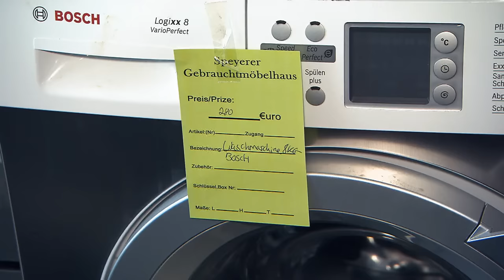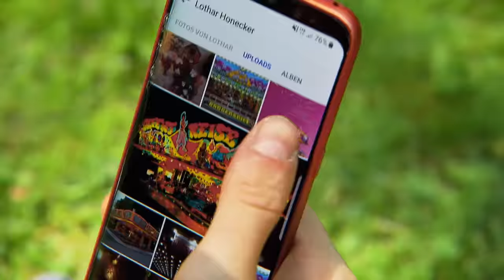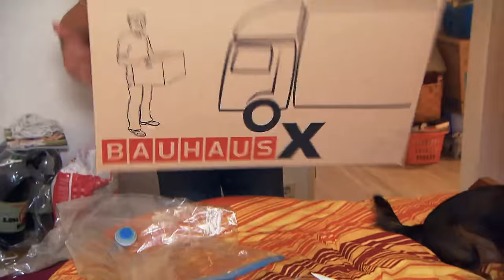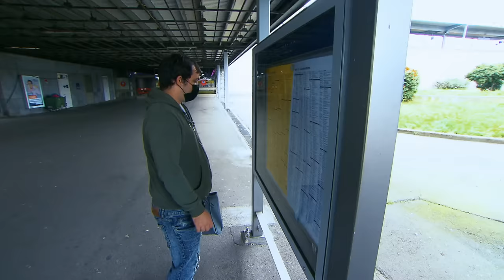Die Bayreuther Straße | Gemeinsam durch die Krise | Staffel 2 | SWR Doku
Die zweite Staffel von „Die Bayreuther Straße“ mit den beiden neuen Folgen ist im Rahmen der ARD-Themenwoche gelaufen „WIR GESUCHT – Was hält uns zusammen?“

Sie knüpft an die erste Staffel an, die vor zwei Jahren, im November 2020, gestartet war. Die SWR Doku zeigt Menschen mit unterschiedlichsten Biografien, die gemeinsam an einem Ort leben. Sie eint vor allem die steten Geldsorgen. Nur mit gegenseitiger Unterstützung und Zusammenhalt können sie ihr Leben meistern. In Ludwigshafen werden die Bewohner:innen der Bayreuther Straße mitunter als „Assis“ verunglimpft. Sie fühlen sich stigmatisiert und ausgegrenzt. Die „Bayreuther“, wie sie auch genannt werden, schweißt das zusammen.

Folge 1: Durch Corona hat Endy Arbeit und Wohnung verloren. Die Bayreuther Straße ist für ihn die Zuflucht vor der Obdachlosigkeit. In Patricia findet er eine Freundin. Sie packen Probleme an – etwa, wenn die Waschmaschine schlapp macht oder das Geld für Essen fehlt.

Es ist ein Leben zwischen Hoffnung, Hunger und Hartz IV. Wer in Ludwigshafen von Obdachlosigkeit bedroht ist, der landet häufig in der Bayreuther Straße. Im sogenannten „Einweisungsgebiet“ in der zweitgrößten Stadt von Rheinland-Pfalz leben mehr als 300 Menschen, die auf dem freien Wohnungsmarkt kaum eine Chance haben. Es ist ein Leben in Armut am Rande der Gesellschaft. Die Wohnungen sind marode, das Geld reicht meist nie bis zum Monatsende. Manche Bewohner:innen bleiben nur ein paar Monate, andere ein Leben lang. Der SWR hat Menschen in der Bayreuther Straße vier Jahre begleitet. Die Doku zeigt die Alltagssorgen in einem der ältesten Brennpunkte Deutschlands. Und wie schwer es ist, mit Hartz IV bei stark steigenden Kosten und Inflation über die Runden zu kommen.

Jugendamt: Danny, Nicole und ihre Kinder
Die Bewohner:innen des Ludwigshafener Wohngebiets stehen vor unterschiedlichen Herausforderungen: Danny (42) und Nicole (35) sind seit 15 Jahren verheiratet und Eltern von vier Kindern. Vor drei Jahren hat das Jugendamt ihre Kinder aus der Familie genommen. Seitdem kämpfen Nicole und Danny darum, ihre Kinder wieder nach Hause holen zu können. Als das jüngste Kind auf die Welt kommt, wird auch das Neugeborene unter die Obhut des Jugendamtes gestellt.

Jobcenter: Patricia und Endy starten durch
Während der Corona-Pandemie musste Endy (24) neu in die Bayreuther Straße ziehen. Und hat mit Patricia (54) eine echte Freundin gefunden. Sie halten zusammen und helfen einander, wo sie können. Die beiden wollen beruflich endlich durchstarten: Patricia geht in der Ludwigshafener Innenstadt auf die Suche nach einer Aushilfstätigkeit. Und Endy hat einen Termin im Jobcenter – schließlich mit Erfolg. Er beginnt ein Praktikum in einer Holzwerkstatt. Jetzt muss er sich beweisen.

Gefängnis: Mannas Weg zurück in den Alltag
Manna (71) sucht nach einem langen Gefängnisaufenthalt den Weg zurück ins Leben. Mit seinem neuen Zuhause fremdelt er. Er fühlt sich in der Bayreuther Straße vergessen und verraten. Und fragt sich, ob er jemals den Weg zurück in ein „normales“ Leben finden wird.